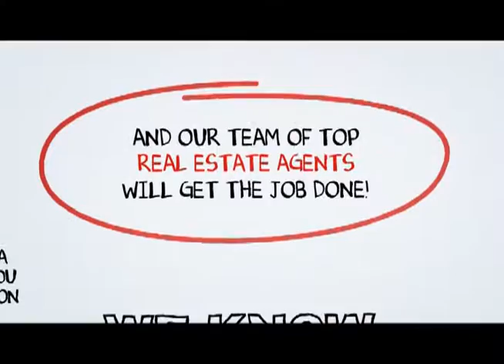North Hollywood Real Estate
When you hire a Top North Hollywood Real Estate Agent from SCA Real Estate, you are getting both a market expert and your own personal North Hollywood real estate guide to navigate you through the ever changing marketplace of buying or selling a home in North Hollywood .You can reach a North Hollywood Real Estate agent with SCA Real Estate 24 hours a day, 7 days a week by calling or you may visit us on the web